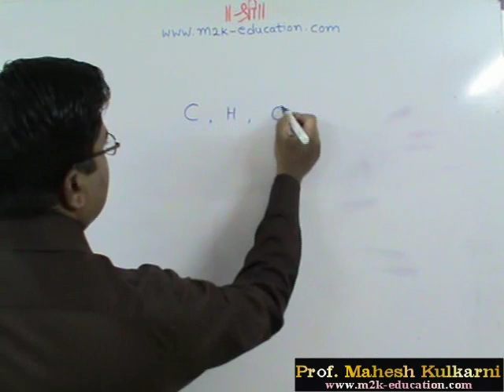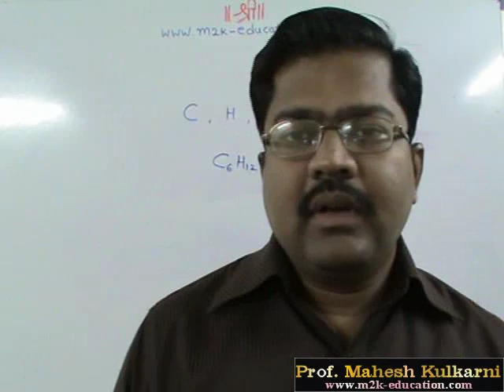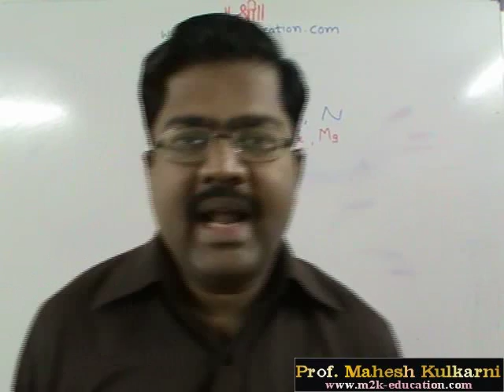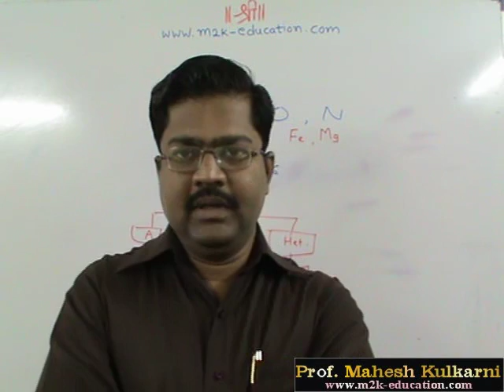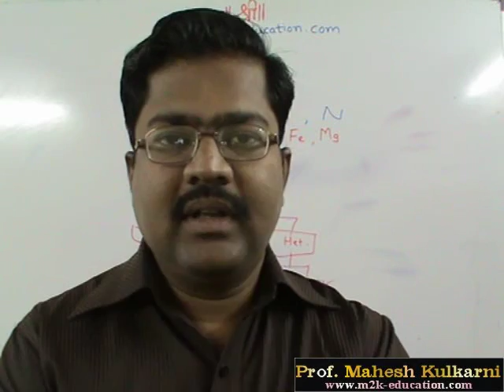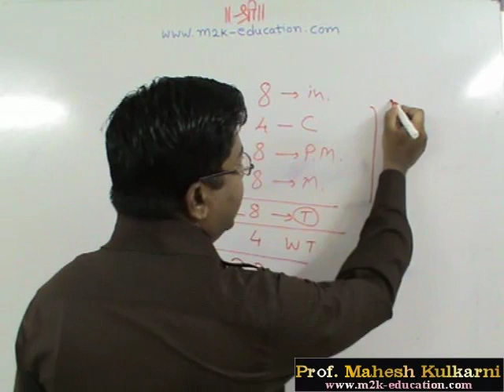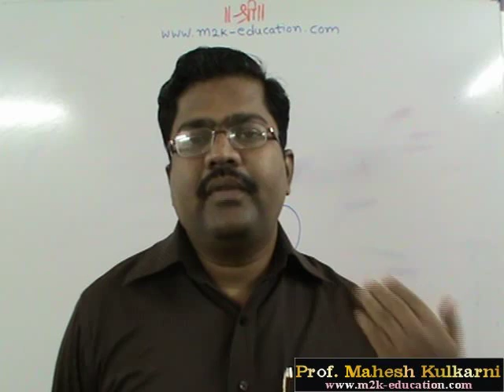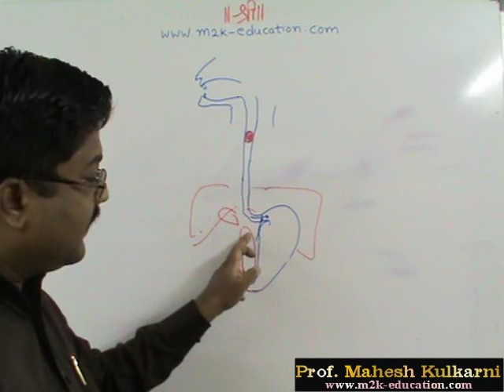Biology lectures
Here, some of the fundamentals of biology, organic systems are discussed. Then what is nutrition?, What are modes of nutrition etc. discussed. Vitamins, minerals, Fat, Proteins, Carbohydrates, etc. are discussed. Then the digestive system in human beings is discussed till the Stomach.

This lecture is useful for School going students, college-going students like the 11th and 12th standards. Also useful for those students who are performing for competitive exams like UPSC Civil services, National defence academy entrance test that is NDA, Combined defence services exams like AFA, NA, IMA, OTA. Various state-level PSC exams like MPSC, MPPSC civil services exams, etc.

About the Lecturer: Mahesh Kulkarni, M.Sc., D.B.M., N.D.
Incharge of Savarkar IAS Study circle, Swatantryaveer Savarkar Rashtriya Smarak, Swatantryaveer Savarkar Marg, Chhatrapati Shivaji Maharaj Park, Dadar West, Mumbai